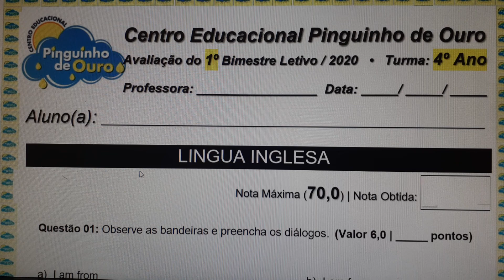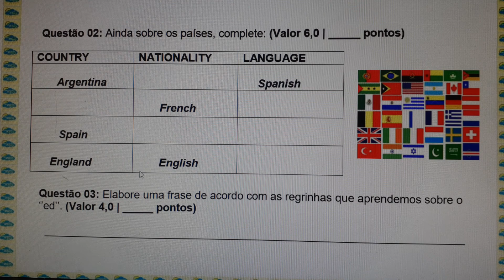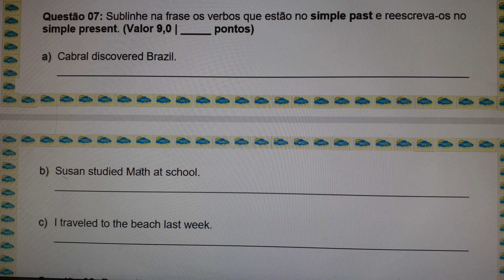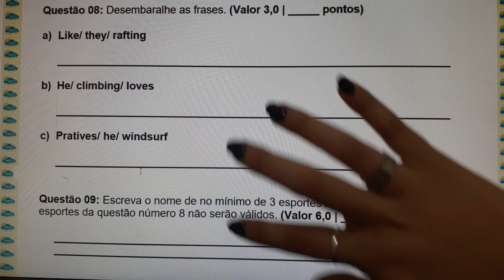Leitura da Avaliação - 4° Ano